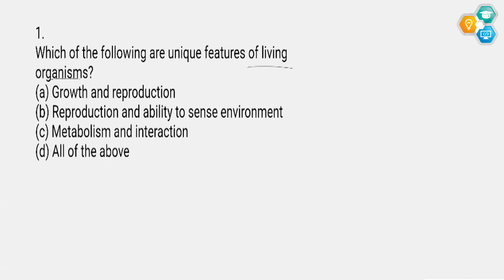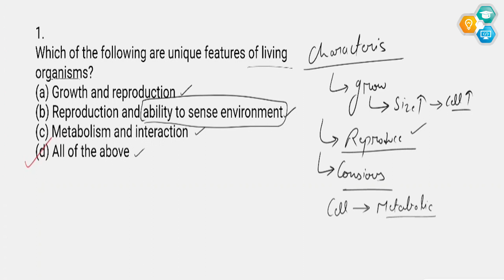Which of the following are unique features of living organisms.| The Living World | Class 11 |NEET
1. Which of the following are unique features of living
organisms?
(a) Growth and reproduction
(b) Reproduction and ability to sense environment

In this video, we are going to answer the question which of the following are unique features of living organisms?

-Photosynthesis
-Cell wall
-Mitosis
-Genetic code

So, these are the six unique features of living organisms that we are going to cover in this NCERT XTRACT Biology For NTA NEET video. I hope you will find this video helpful and informative.

"Exploring Unique Features of Living Organisms | NCERT XTRACT Biology | NEET Preparation"

🔬 Delve into the fascinating world of living organisms with our comprehensive review of unique features! In this video, we break down Question 1 from Chapter "The Living World" in the book "Objective NCERT XTRACT Biology for NTA NEET." 🌱

📚 Our expert analysis covers:
- Unveiling the distinctive characteristics that set living organisms apart.
- A deep dive into essential concepts from the NCERT syllabus.
- Quick one-liner format for easy retention and quick revision.
- MCQs for every line of NCERT to ensure you grasp each concept thoroughly.
- Previous year questions (PYQs) to help you ace your NEET preparations.

Join us in this educational journey as we provide you with a 100% command on NCERT, helping you master the foundation of Biology for your upcoming NEET exams. Whether you're a student aiming for excellence or an educator seeking valuable insights, this video is your ultimate resource.

                        ˜”*°• ˜”*°•Entrance test•°*”˜ •°*”˜